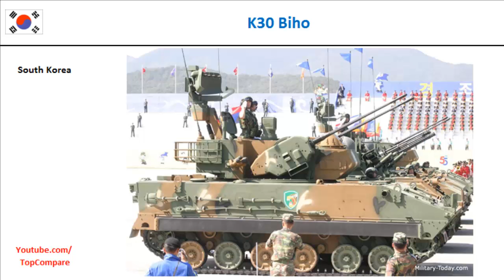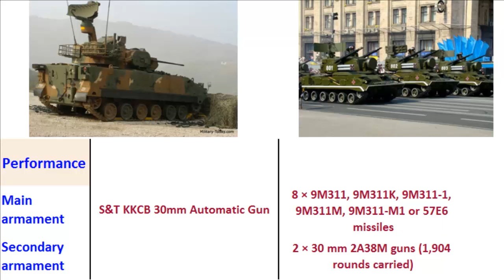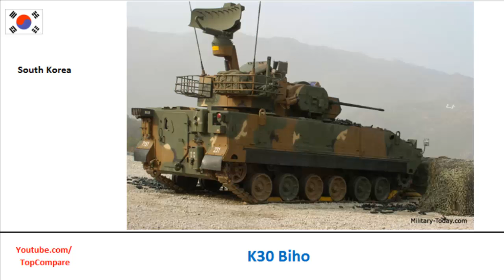K30 Biho Vs 9K22 Tunguska, anti-aircraft gun specs comparison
K30 Biho Vs 9K22 Tunguska, anti-aircraft gun specs comparison : The South Korean K30 Biho twin 30mm self-propelled anti-aircraft weapon was developed to meet the operational requirements of the Republic of Korea Armed Forces for a highly mobile Short Range Air Defense system suited to the operational and terrain conditions of the Korean peninsula. It combines an electro-optically guided 30mm gun system with a surveillance radar system on a K200 chassis. It supplements the K263A1 Chungung, a self-propelled 20mm Vulcan system. K30 is primarily built by Doosan DST. air defence gun The 9K22 Tunguska (Russian: 2К22 Тунгуска; English: Tunguska) is a Russian tracked self-propelled anti-aircraft weapon armed with a surface-to-air gun and missile system. It is designed to provide day and night protection for infantry and tank regiments against low-flying aircraft, helicopters, and cruise missiles in all weather conditions. Its NATO reporting name is SA-19 Grison.